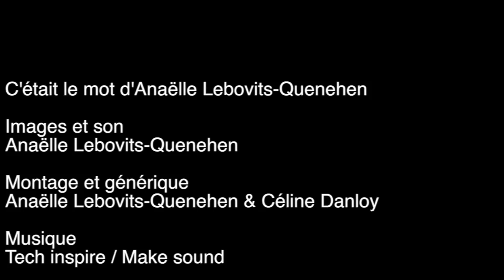Le mot d'Anaëlle Lebovits-Quenehen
Anaëlle Lebovits-Quenehen est psychanalyste à Paris, membre de l'Ecole de la Cause Freudienne et de l'Association Mondiale de Psychanalyse. Elle a en outre fondé en 2006 la revue d’opinion Le Diable probablement dont elle est toujours la directrice de publication.  / Le Congrès européen de Psychanalyse organisé par l'EFP aura cette année pour thème : "L'inconscient et le cerveau : rien en commun". 1300 personnes. 200 exposés théoriques et cliniques. Au Square - Brussels meeting center les 13 et 14 juillet 2019 !

Pour la Commission PIPOL9 :

Images et son
Anaëlle Lebovits-Quenehen

Montage et générique
Céline Danloy

Musique
Tech inspire / Make sound